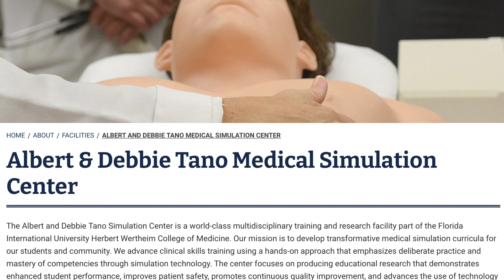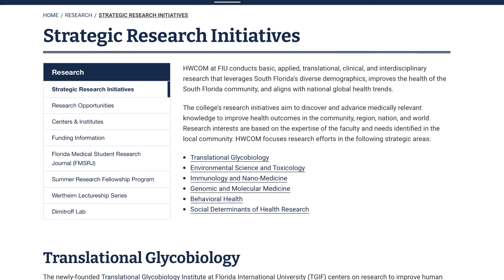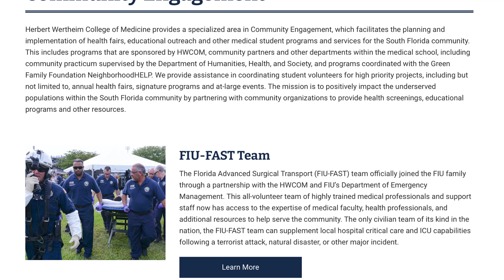FIU Med School (GET IN TODAY!!)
FIU Med School (GET IN TODAY!!)// FIU med school is fairly new to the Florida medical school landscape, but florida international university medical school stats are impressive and competitive. FIU medical school stats reveal that students are entering with competitive MCAT scores and GPAs. Also, the herbert wertheim college of medicine allows students to gain hands on experience within a diverse and rich cultural city. The herbert wertheim college of medicine acceptance rate means that students need to focus on the personal statement and all other amcas application details to be competitive. Therefore, if florida international university school of medicine is somewhere you can see yourself gaining your white coat, then this video will show you the herbert wertheim college of medicine requirements so you can stand out. Florida international university medical school requirements are totally doable if you plan and strategize. With thousands applying and only a couple hundred getting accepted, the florida international university medical school acceptance rate is at about 4%; therefore, let’s not only chat about their amazing attributes as florida international university med school is impressive. Let’s also start you plan to write your acceptance.